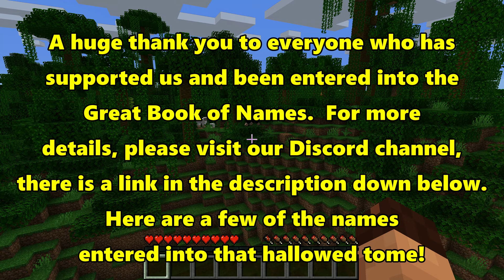Let's Play Minecraft #50: Library Simple Start!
Getting a good start on building the library at last, we're putting down the framework and starting to build up the floor!

World seed for this series  -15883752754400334 Please note we're using the Java version

For details about mods and texture packs, please see the minecraft channel on our discord

PLAY TO SURVIVE
Battle mobs, construct shelter, and explore the landscape—it’s all in a day’s work when you try to survive and thrive in Survival Mode.

PLAY TO CREATE
If you can dream it, you can build it. Put your imagination and limitless resources to work with Creative Mode.

BE RESOURCEFUL
Get crafty and use the surrounding environment to gather building materials—see how breaking down trees can help you create something new.

It’s always best to avoid the unpredictable by distancing yourself from wandering mobs—you never know what’ll happen if they get too close!

BUILD SOMETHING AMAZING
Discover all the versatile ways dust from the Redstone ore can be used to enhance your creations, bring them to life, or give them some bang.